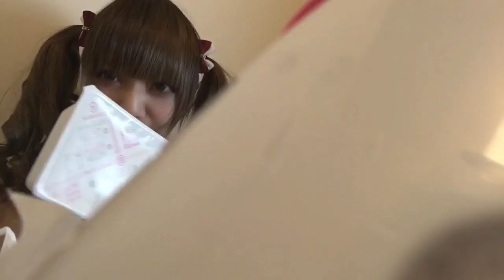水着で！お風呂で！ペヤング焼きそば激辛MAXもっともっと！で悲劇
【雨情華月のいろいろ】

●CDはこちらから購入できます！

●【FANICON】●
1対1でのトークルームや、アプリでしか見れない限定動画やライブ配信、限定オフ会のお知らせなどある予定です！

※7日間無料
参加費：500円(税込)/月
無料期間中の解約可能です。

♬♬♬♬♬♬♬Specialthanks♬♬♬♬♬♬♬

（《雨音のラプソディ》《月うさぎのシエスタ》《忘却の華言葉》 by saw）

（《月光浴》
by  詩、曲 PAX JAPONICA GROOVE）

（iTunes、apple music、amazon music、spotify、line music、google 、play music、awaにて、全四曲 配信中です！）